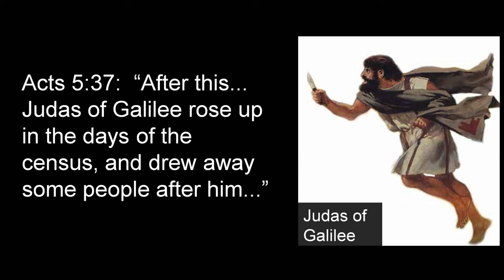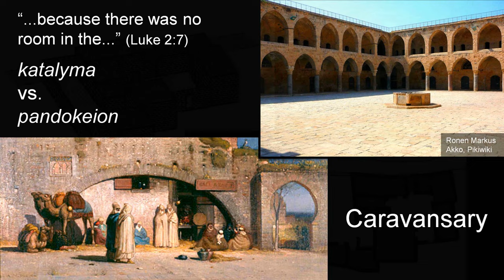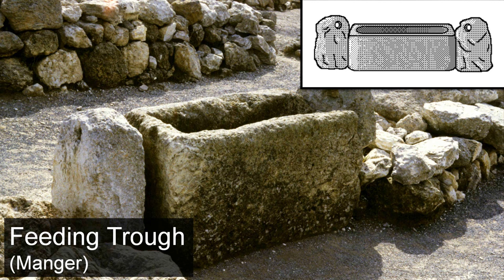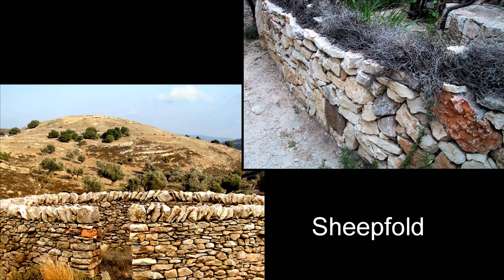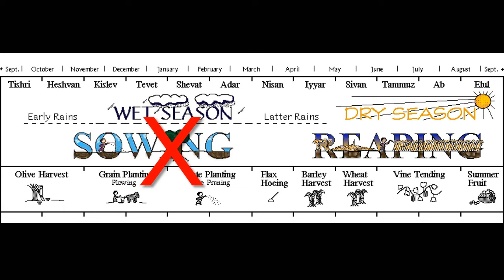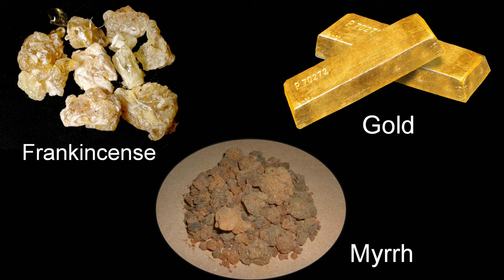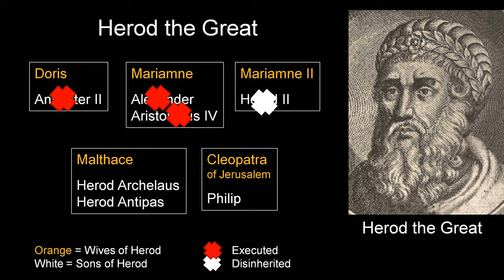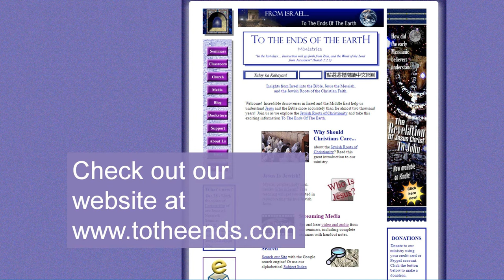Bethlehem in the Time of Jesus (Jesus of Nazareth Seminar 3c)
This is the third video in part 3 of the Jesus of Nazareth Seminar with Jeff Harrison.

The entire seminar is available in an audio version.

For lots more, check out our To The Ends Of The Earth Ministries